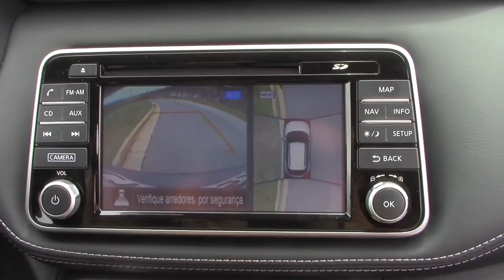Novo Nissan Kicks - Ficha Técnica, Preço, Consumo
Conheça o Novo Nissan Kicks

✓ Ficha Técnica Nissan Kicks

✓ Versões Nissan Kicks

✓ Preço do Novo Nissan Kicks 2018/2019

✓ Consumo Novo Nissan Kicks

Fotos do Novo Nissan Kicks e mais detalhes e informações completa sobre o carro acesse